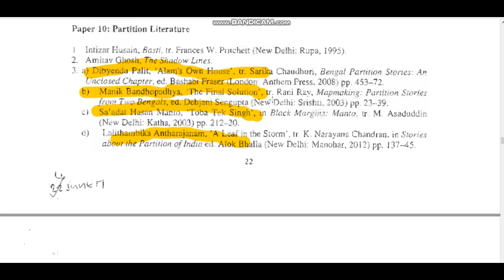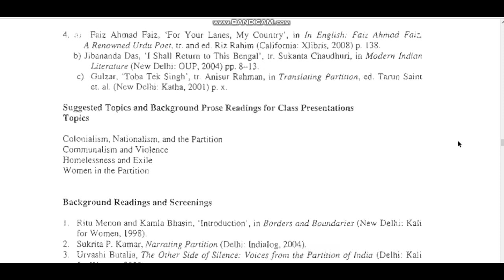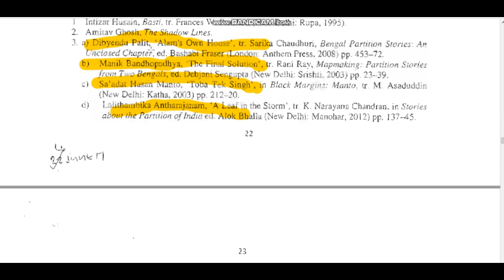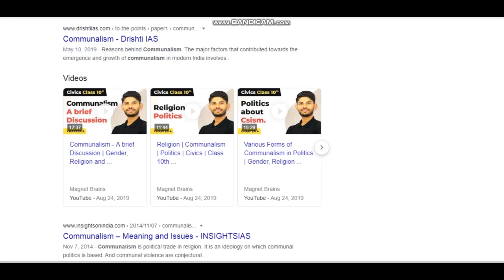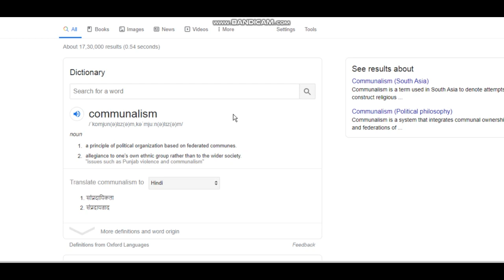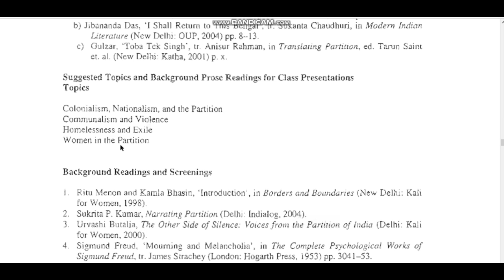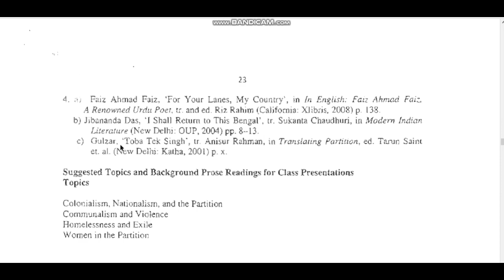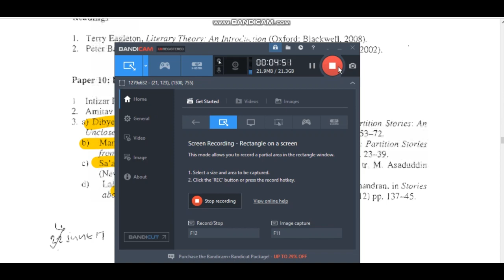Partition Literature Background Topics History of 1947 & 1971, Women in Partition,Exile,Violence etc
In this video, all the background topics of Partition Literature has been covered like violence, homelessness, exile, condition of women in Partition and much more.